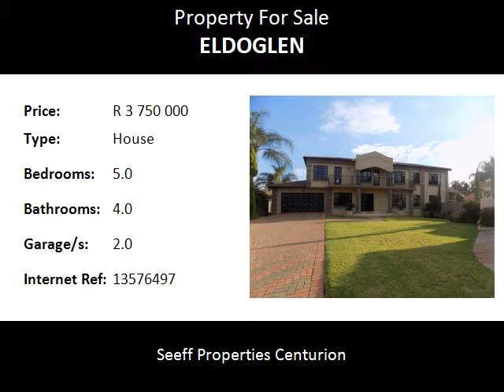5.0 Bedroom House For Sale in Eldoglen, Centurion, South Africa for ZAR R 3 750 000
Bedrooms: 5.0
Bathrooms: 4.0
Garages: 2.0
Price: R 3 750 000

Property Description:

Perfectly situated in a quiet cul-de-sac in Eldo Glen Estate. Simply exquisite, modern and delightful double storey home boasts 5 bedrooms and 4 bathrooms (3 en-suite). Offering exquisite views of the Swartkop Hill. 1 Bedrooms (en-suite) downstairs with its own private living area for added convenience. Modern kitchen with ample cupboard space and scullery. 3 Living areas and spacious dining area. Spacious lush garden for the kids to play. Staff accommodation. Double automated garages. Everything you need in a family home. 24 Hour security.